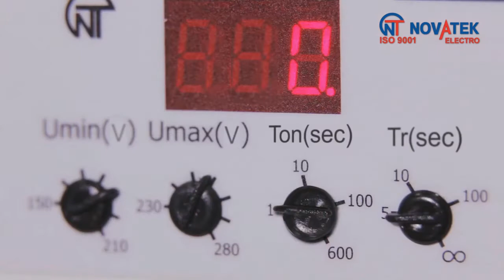Novatek PEF 301 przełącznik faz phase selector switch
Film ukazuje zasadę działania oraz najważniejsze funkcję przełącznika faz PEF-301 na 16A oraz PEF-319 na 30A. The movie shows the main features and characteristics of phase selector switch (healthy phase switch) of PEF-301 (16A) and PEF-319 (30A).